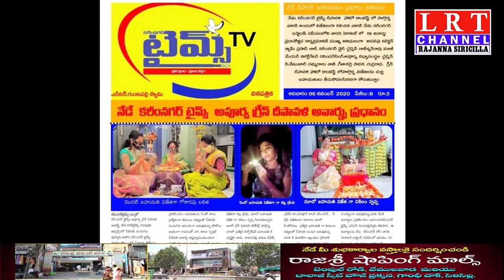కరీంనగర్ టైమ్స్ దినపత్రిక ఆధ్వర్యంలో దీపావళి ఫోటో కాంటెస్ట్ నిరవహించారు || LRT NEWS